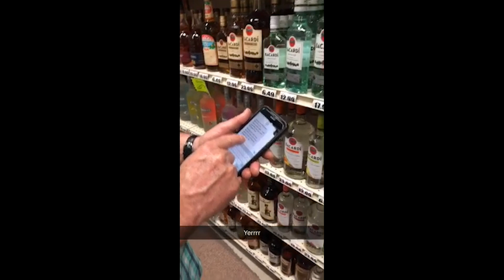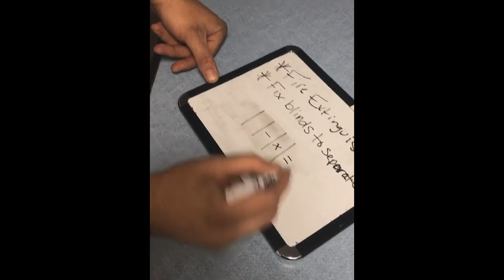Funny Tik Tok Memes | April 2020 (PT.6)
Swirl brings you the best of TikTok, Byte, and Vine... all swirled into the funniest, most creative, and tasty compilations. Check out your favorite creators like Spencer X, Amanda Cerny, AdamRayOkay, Ben Azelart, Liane V, Alex Kawaguchi, Joey Klaasen, Mikaela Long, Brent Rivera, and the McFarlands. Guaranteed to bring a smile to your face like a soft serve cone.